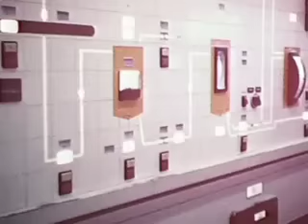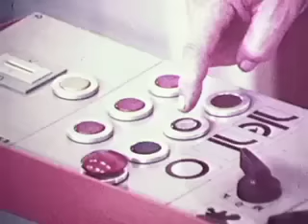Benoit Pioulard - "Idyll" (Official Music Video)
Thefader.com premieres the new video from Portland's Benoit Pioulard